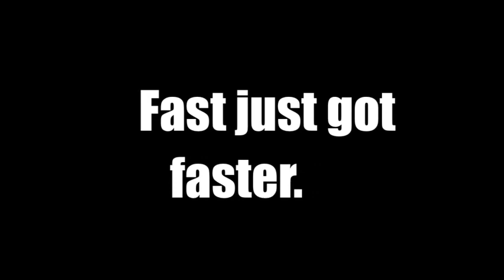fastest rugby player